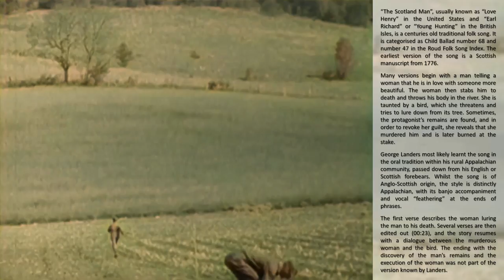Traditional Appalachian ballad "The Scotland Man" performed by George Landers (c.1960s)[RESTORED]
This is a video of the Appalachian singer and banjo player George Landers (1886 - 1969) of Marshall, Madison County, North Carolina performing a variant of "The Scotland Man" (Child 68), more commonly known as "Young Hunting" or "Love Henry". See the right hand side of the video for information about the song and this version of it.

As well as adding the lyrics and description, I added color to this video and restored the audio. Here is the original video

This video comes from a 1972 documentary called "The End of an Old Song", which can be watched

Here is a playlist of different traditional versions of this ballad, including a complete high quality audio recording of George Landers singing this song

One of these recordings is of Linnie Landers, a relative of George Landers from whom Cecil Sharp and Maud Karpeles collected the "Scotland Man" in 1916.